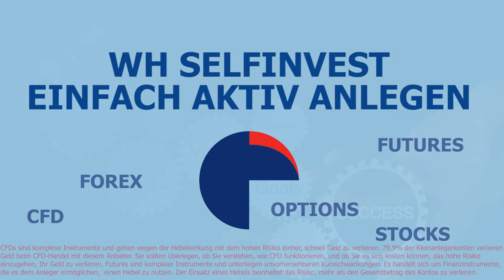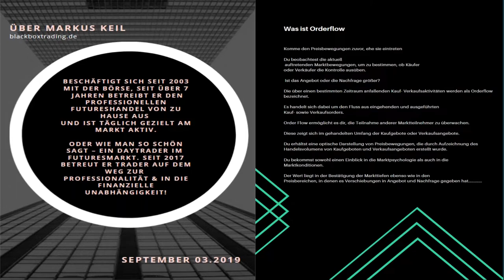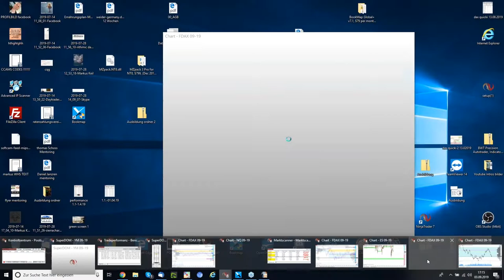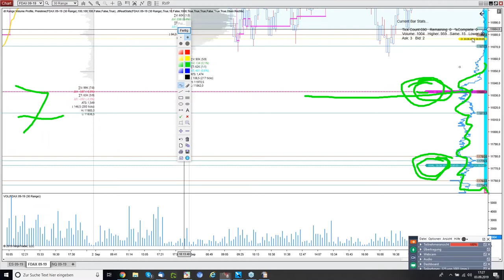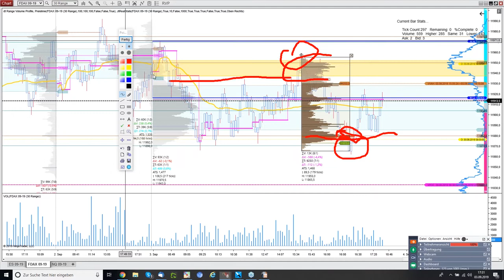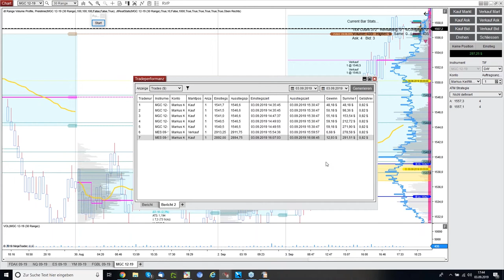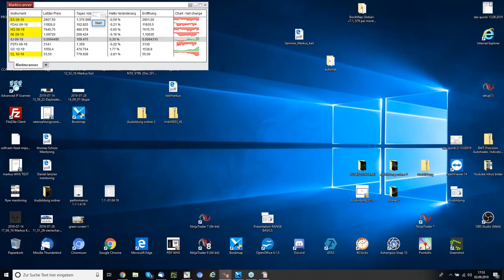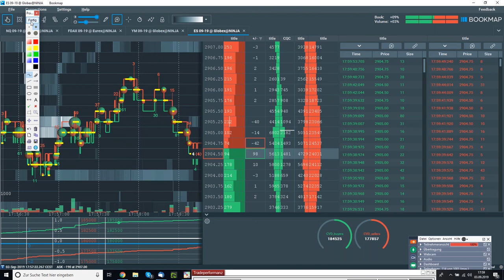Komme den Preisbewegungen zuvor, ehe sie eintreten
Eine große Hilfe hierzu ist die Analyse des Orderflow. Es handelt sich dabei um den Fluss aus eingehenden und ausgeführten Kauf- sowie Verkaufsorders. Order Flow ermöglicht es dir, die Teilnahme anderer Marktteilnehmer zu erkennen in dem der gehandelte Umfang der Kaufgebote oder Verkaufsangebote angezeigt wird. Damit verschaffst du dir sowohl einen Einblick in die Marktpsychologie als auch in die Marktkonditionen.